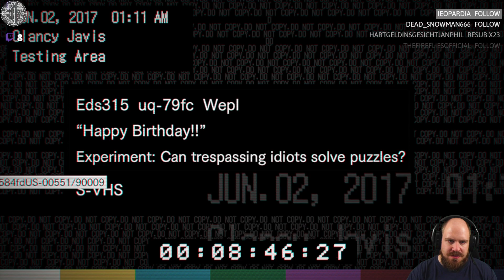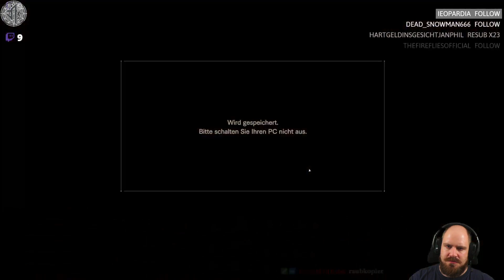Let's Play RESIDENT EVIL 7 - Part 5/7